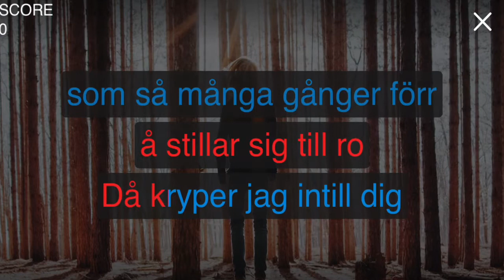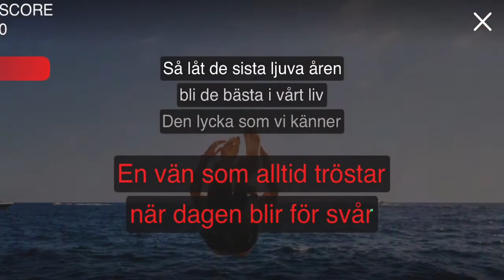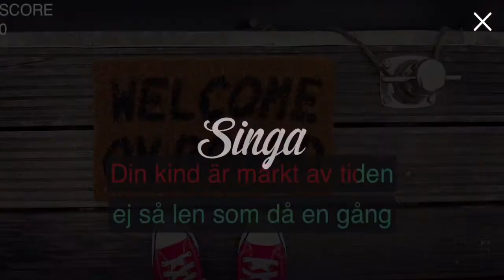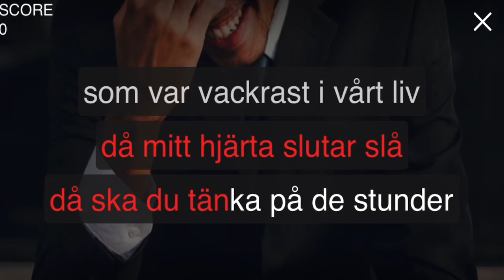Sista ljuva åren - Lasse Stefanz karaoke